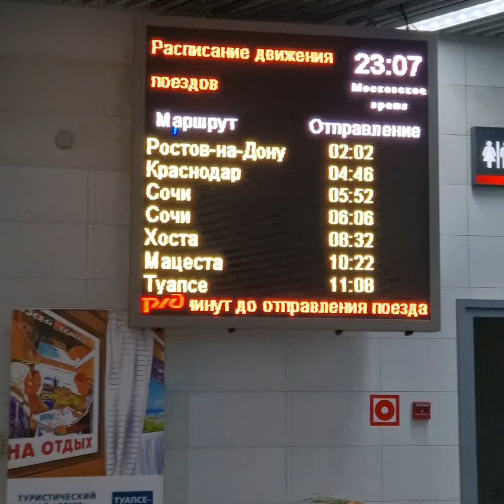30 Октября 2022г.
переезд с аэропорта в Краснодар, первое знакомство с городом...